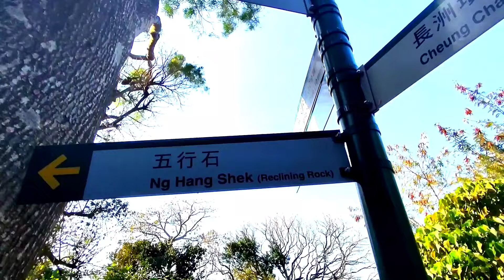Hidden Gems in Cheung Chau You Need to See and See Beautiful Sunset🚢